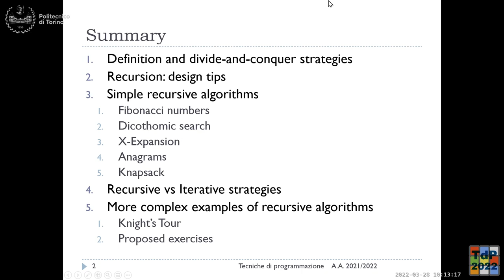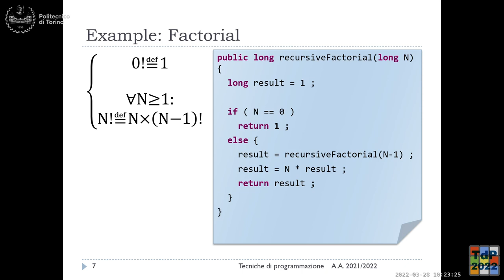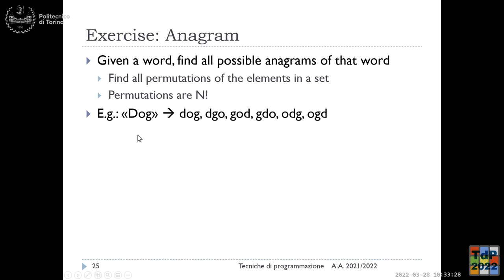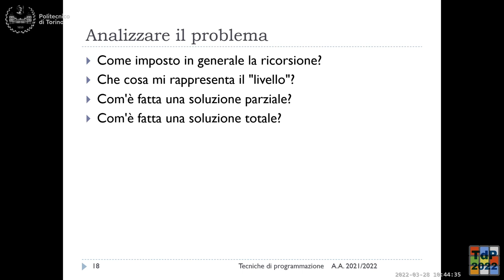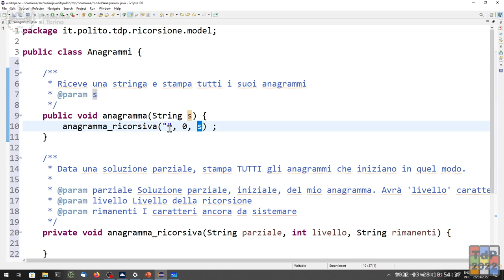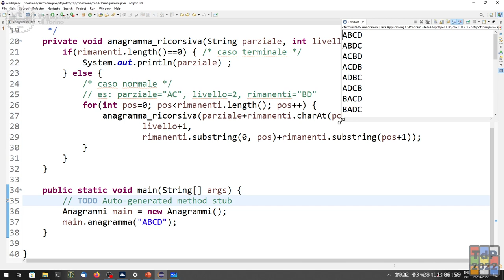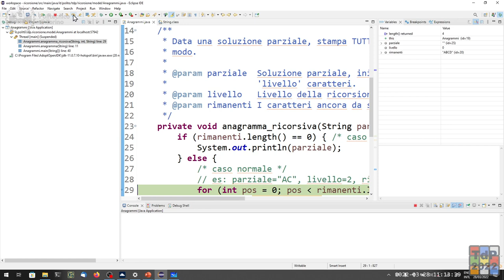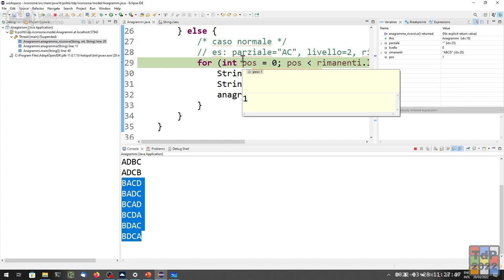TdP-2022-L14: Introduzione alla ricorsione.